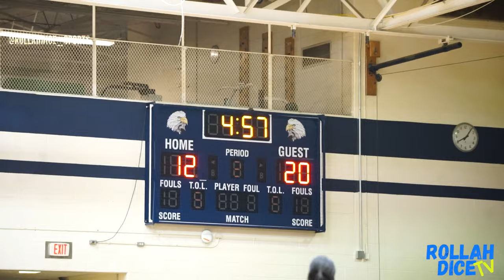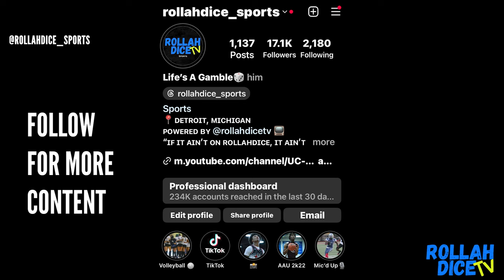Chandler Park Academy vs. Lakeshore Gameday Mini Vlog (Wild 2nd Half😳)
CPA faces off against Lakeshore for their 2nd game of the season